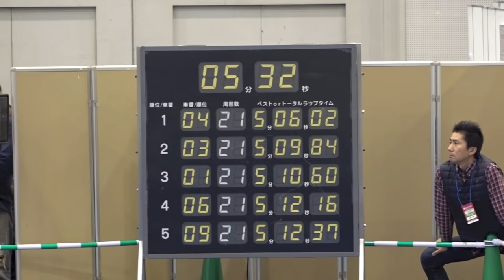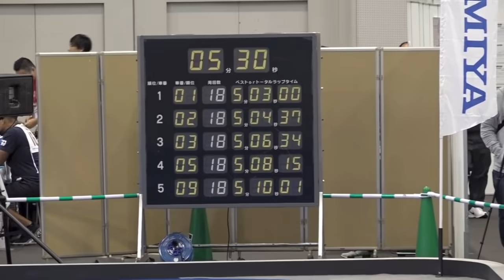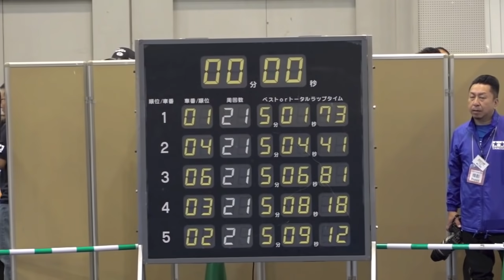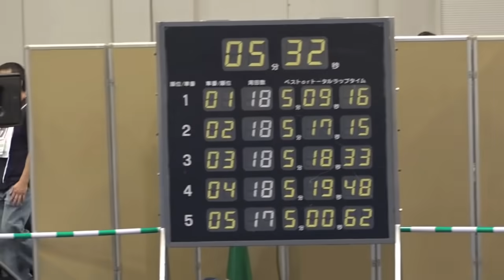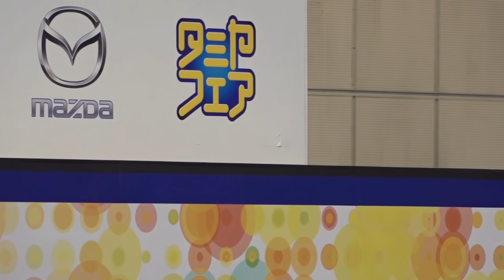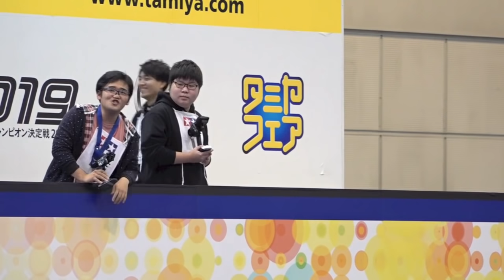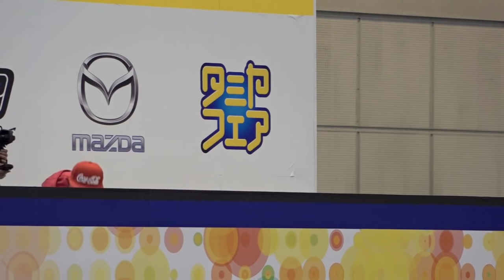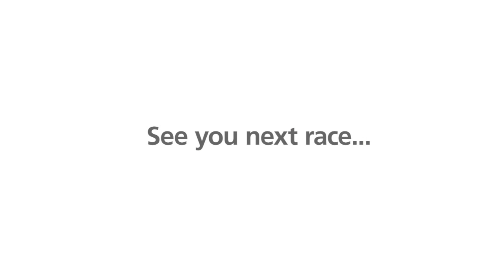"TAMIYA World Championship 2019" TAMIYA Grand Prix Official R/C Car Race タミヤワールドチャンピオン決定戦 2019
2019年11月17日（日）ツインメッセ静岡・特設サーキットで開催。
00:02:14 M-Sports Championship Finals A-main #1
00:08:45 St Championship Finals A-main #1／決勝Aメイン第1ヒート
00:15:12 GT Championship Finals A-main #1／決勝Aメイン第1ヒート
00:21:34 TRF Championship Finals A-main #1／決勝Aメイン第1ヒート
00:28:01 MAZDA Jr. Championship Finals A-main #1／決勝Aメイン第1ヒート
00:34:33 Extreme Bus Race／決勝
00:42:10 M-Sports Championship Finals B-main／決勝Bメイン
00:49:34 St Championship Finals B-main／決勝Bメイン
00:56:34 GT Championship Finals B-main／決勝Bメイン
01:03:38 TRF Championship Finals B-main／決勝Bメイン
01:10:23 MAZDA Jr. Championship Finals B-main／決勝Bメイン
01:17:35 Masters Rider Race／決勝
01:24:40 M-Sports Championship Finals A-main #2／決勝Aメイン第2ヒート
01:33:13 St Championship Finals A-main #2／決勝Aメイン第2ヒート
01:40:38 GT Championship Finals A-main #2／決勝Aメイン第2ヒート
01:48:41 TRF Championship Finals A-main #2／決勝Aメイン第2ヒート
01:56:33 MAZDA Jr. Championship Finals A-main #2／決勝Aメイン第2ヒート
02:04:39 Awards ceremony／表彰
タミヤ電動RCカー世界ナンバー1を決定する「タミヤGPワールドチャンピオン決定戦2019」がツインメッセ静岡 北館の大型特設サーキットを舞台に開催されました。大会にはタミヤUSチャンピオンシップ、タミヤアジアカップ（アジアの9つの国と地域で争われた代表選手権）を勝ち抜いた海外代表選手7名と、日本全国13会場で行われた地方予選を勝ち抜いた105名を合わせた112名のドライバーが集結し、予選から熱い走りが繰り広げられました。